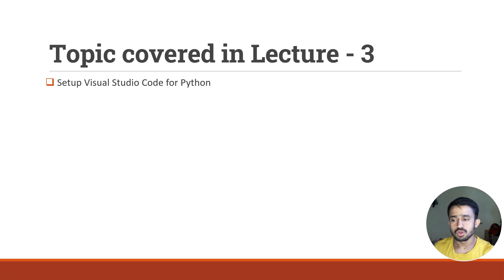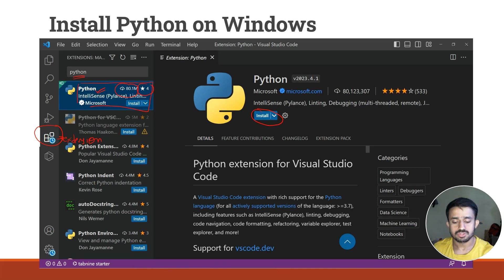Lecture 3 - Setup Python in Visual Studio Code | Python Master Class | हिंदी में | CodeMyth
☕ If you want to buy a coffee for me and want to support me for bodybuilding passion, go to below link:

📌𝗧𝗼𝗽𝗶𝗰 𝗖𝗼𝘃𝗲𝗿𝗲𝗱 𝗶𝗻 𝘁𝗵𝗶𝘀 𝘃𝗶𝗱𝗲𝗼:
In this tutorial, we will learn about :

So to see how we can achieve all the above functionality, do watch this video.

Happy Learning !!! 🙂